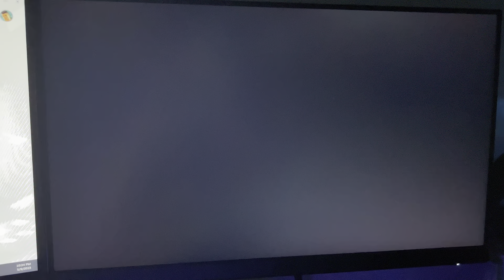GTA IV theme song is 🥶🥶🥶🥶🔥🔥🔥🔥🔥